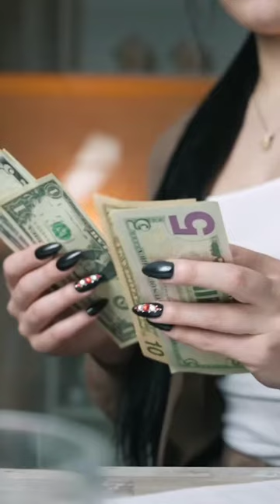Exploring the New Central Sector Scheme for Industrial Development in Jammu & Kashmir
Discover the opportunities brought by the recently launched Central Sector Scheme for Industrial Development in Jammu & Kashmir! 🚀 Effective from April 1, 2021, to March 31, 2037, this scheme opens doors for industrial growth in the region. The application period is ongoing until September 30, 2024. Learn how to register online and explore the eligibility criteria for incentives, including the commencement of commercial production within 3 years from registration, eligible investments, and more.

🌟 Major Incentives:

Accelerate your industrial venture with incentives for eligible investments made after April 1, 2019.
Service sector units with a minimum investment of Rs.1 Crore are eligible.
Examine the exclusion criteria for investment purposes, including costs not considered for incentives.
Don't miss this chance to delve into the strategic insights of this scheme and make informed decisions for your business growth! 📈💼